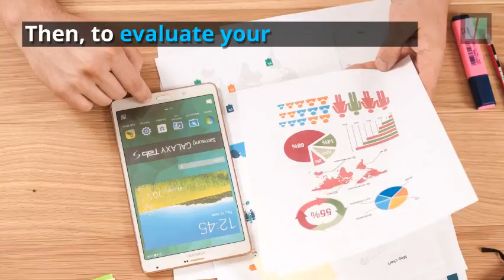How Do You Choose a Price When Selling a Home